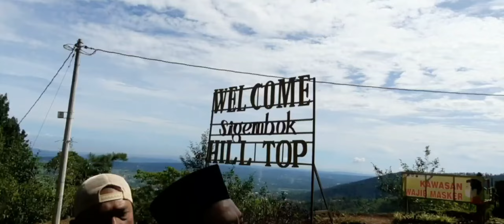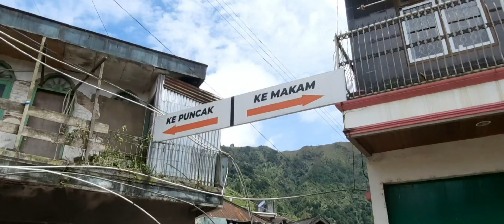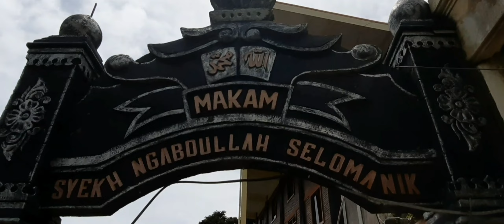The santri mbeling